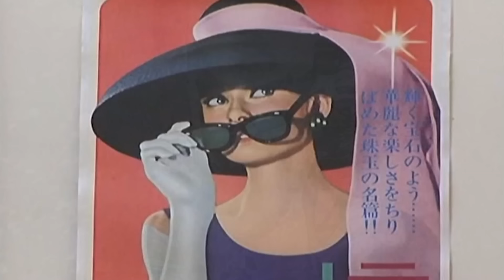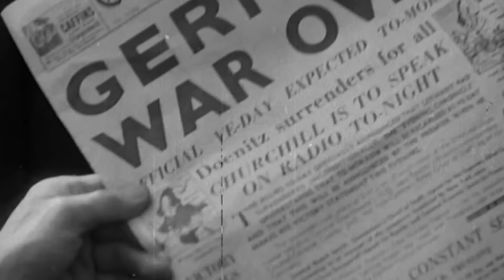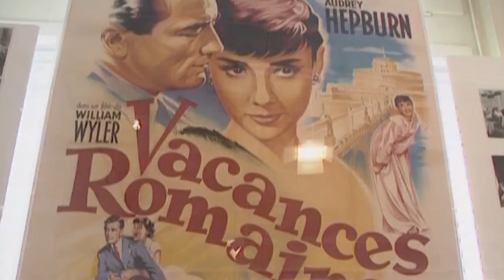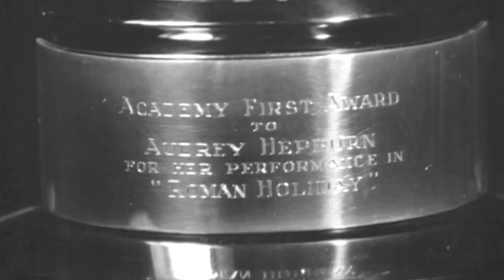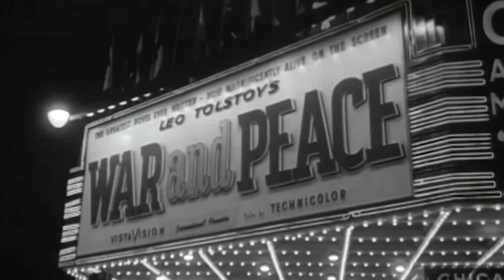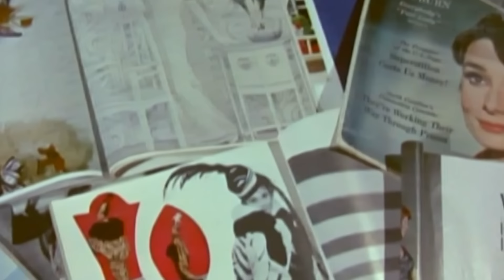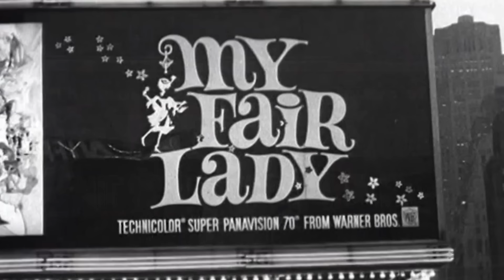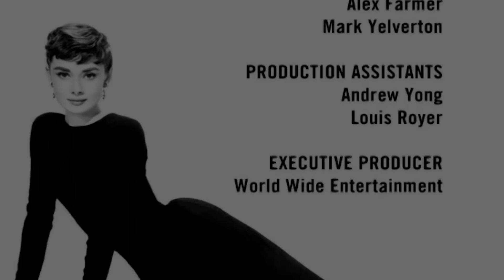Audrey Hepburn: The Fascinating Life And Legacy Of Hollywood's Darling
The star of Roman Holiday, Breakfast at Tiffany's and My Fair Lady, Audrey Hepburn has an incredible legacy across Hollywood and beyond the silver screen through her charity work. But not all know the story of her life and early career before she shot to fame. This documentary explores the experiences in her early life that formed her as a person.

Star Power is the home of celebrity interviews, biographies, and behind the scenes footage; an invitation to gaze at what goes on behind the silver screen.